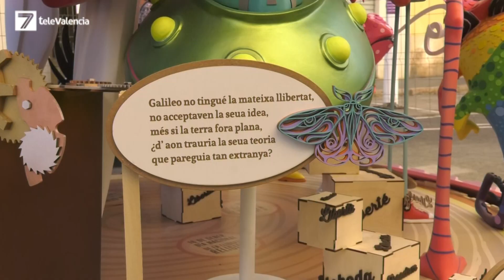FALLA INFANTIL MALVARROSA - ANTONIO PONZ